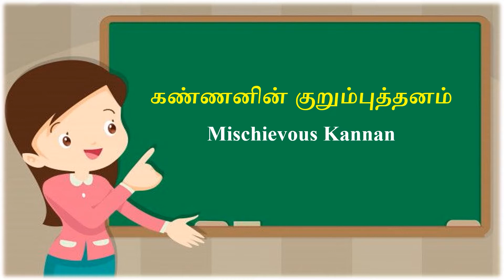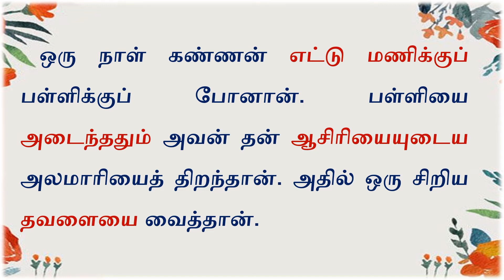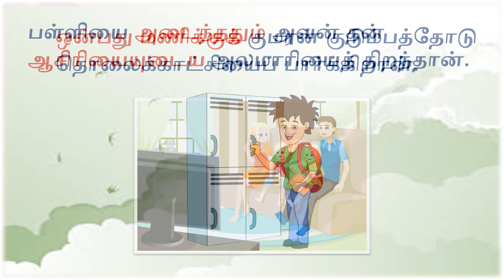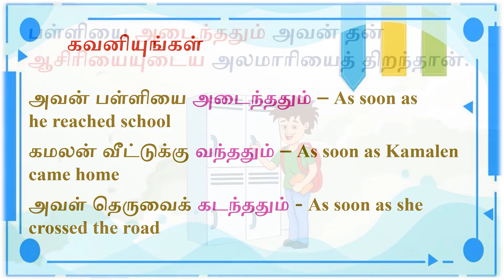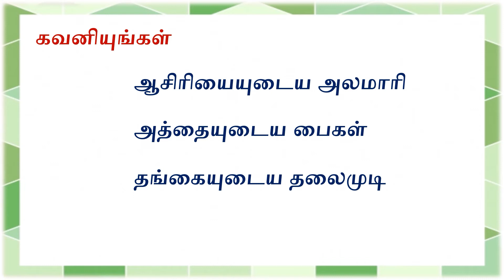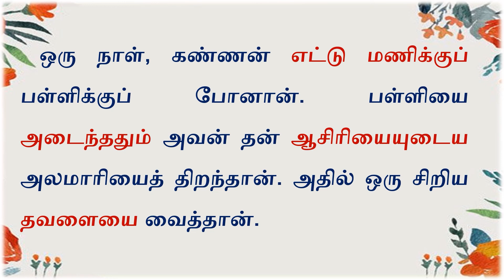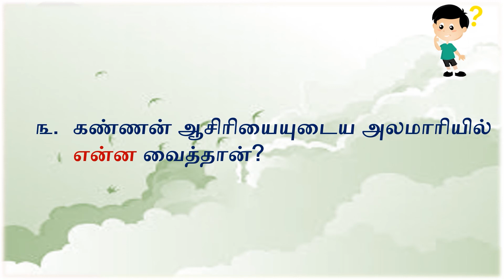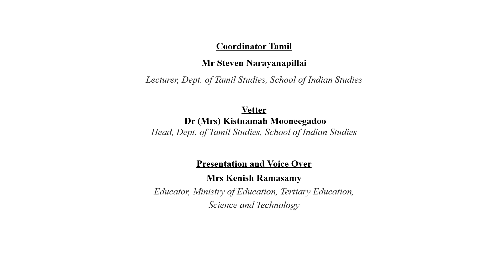TAM G6 W6 Story Mischievous Kannan L4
VIDEO DESCRIPTION
This lesson is about a story entitled 'kaNNanin kuRumbuttanam' (Mischievous Kannan). Another paragraph is explained. The grammatical components are also explained with the aid of examples. Questions are frequently asked after explaining each line.

IN VIDEO LINKS:
The LRC/MGI acknowledges the following videos used in this lesson: